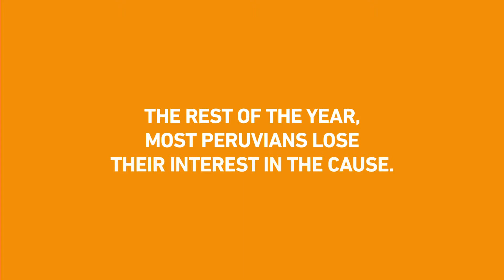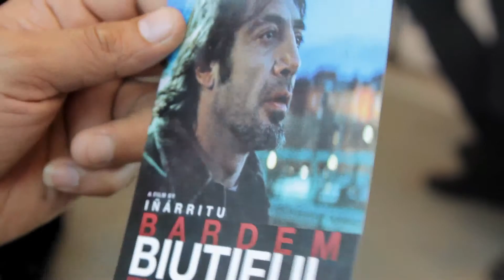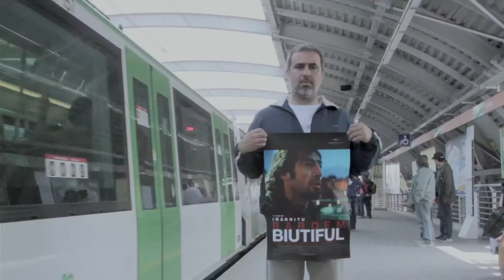The Real Life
In fiction, cancer grosses millions. In real life, we haven't been as lucky yet.